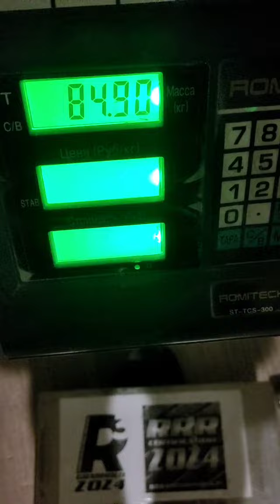Evgeny Nikitin (RUS) "LG WALNUT LIFT" 57 KG (LH) BW85